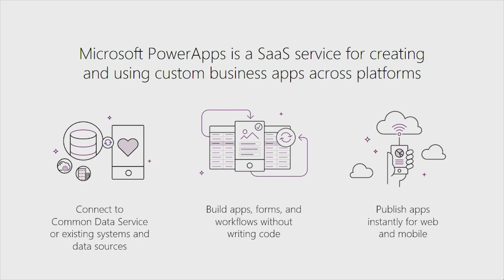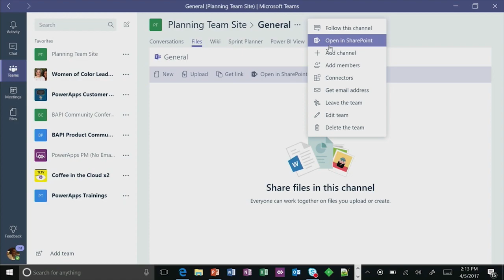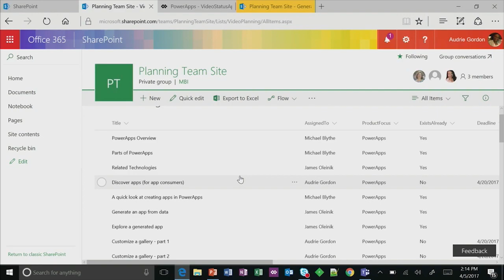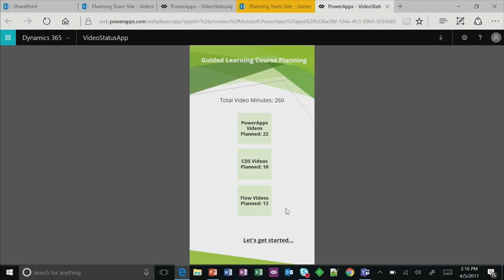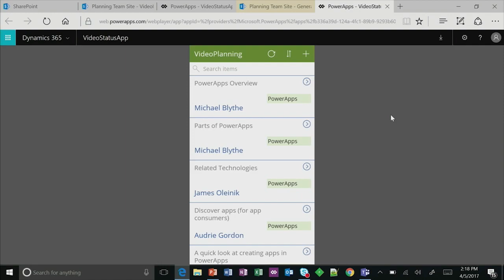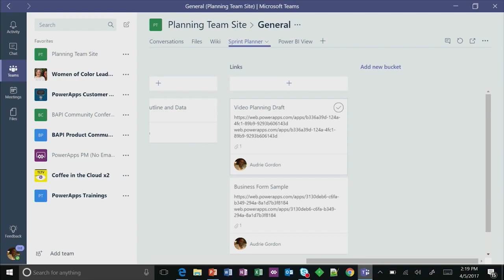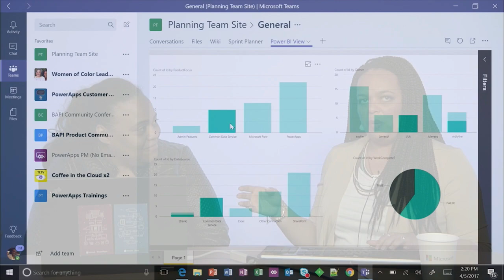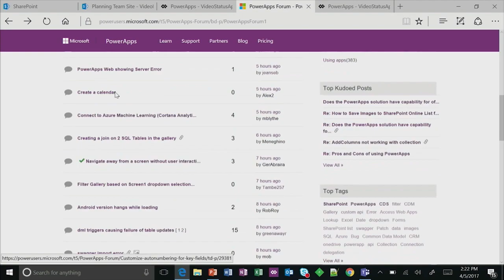Build a Powerhouse Solution with PowerApps and Office 365 with Audrie Gordon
Many of us have to create content for our jobs.  Check out this cool tool built by Audrie Gordon, Sr. PM in PowerApps that uses PowerApps and SharePoint with a little PowerBI thrown in for bling that would help anyone manage content creation.  This solution can be applied in many scenarios and works on browsers and mobile devices as well.  Best yet, its simple to do in an afternoon.

to learn more and join the community.